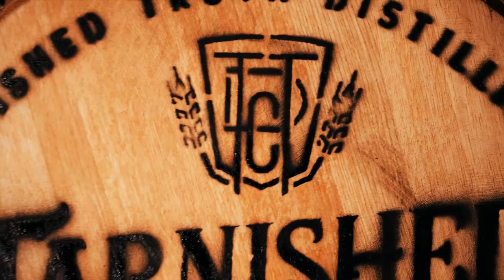Behind The Scenes | Tarnished Truth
A day in the life of Tarnished Truth Distilling Co. bourbon.

Tarnished Truth Distilling Company
4200 Atlantic Ave Virginia Beach, VA 23451